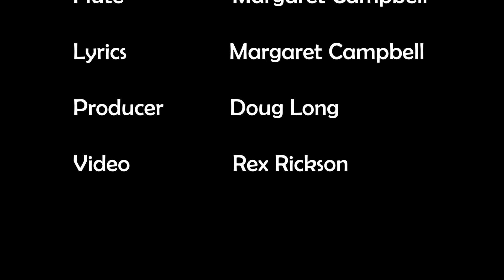Better Now…Without You by Margaret Campbell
For those who need to hear that your heartache will subside.